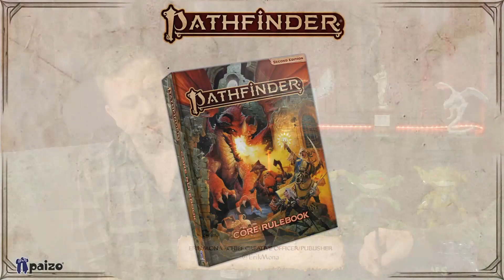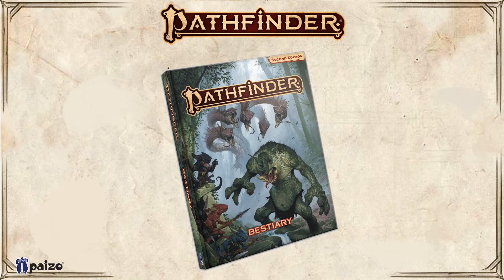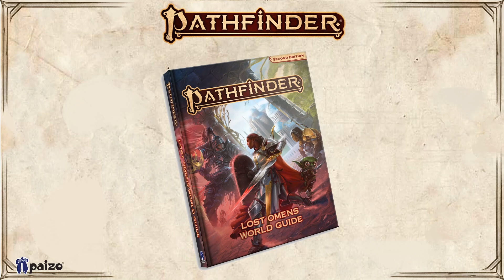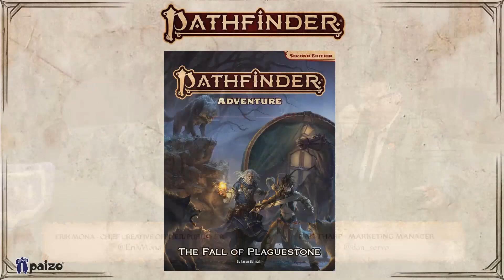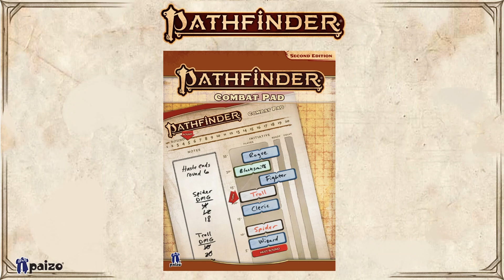Pathfinder Second Edition Launch Day Products (Pathfinder #36)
We have Paizo's Publisher and Chief Creative Officer, Erik Mona, on the show to go over all the Pathfinder Second Edition products that will be available on release day in August!

To learn more about Pathfinder Second Edition, check out PathfinderSecondEdition.com

Pathfinder Friday streams live every Friday at 4 pm Pacific on our Twitch channel. If you want to join in the Q&A, join us, won't you?

Erik's Twitter: @ErikMona
Dan's Twitter: @dan_Servo